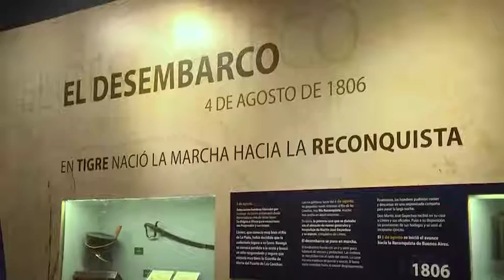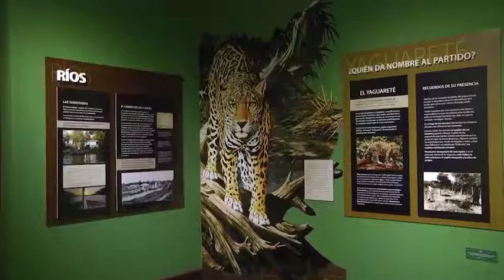Tigre se vistió de fiesta en el 50° aniversario del Museo de la Reconquista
El Intendente Julio Zamora, acompañado por su Sra. esposa, Gisela Zamora, participó de la ceremonia junto a cientos de vecinos y representantes de organizaciones de la sociedad civil. Además, se inauguraron dos nuevas salas, "Historia de Tigre y "Delta Subjetivo", con la premisa de fortalecer la identidad cultural del distrito y la región.

El Intendente Municipal de Tigre, Julio Zamora, acompañado por su Sra. Esposa, Gisela Zamora, participó junto a cientos de vecinos, representantes de organizaciones de la sociedad civil y demás autoridades municipales, de la ceremonia que se llevó a cabo el día de ayer con motivo de conmemorar el 50 aniversario del Museo de la Reconquista, ícono histórico de la ciudad.

Durante la velada, distinguió la labor de vecinos que se han destacado a lo largo de estos años por su entrega y dedicación a la preservación y difusión del establecimiento, patrimonio cultural. Asimismo, en este marco de celebración, se inauguraron dos nuevas salas, "Historia de Tigre y "Delta Subjetivo", con la premisa de fortalecer la identidad cultural de la región a partir de las reseñas sociales, y el hecho fidedigno del desembarco de Santiago de Liniers.

Con un cordial saludo a los presentes, el jefe comunal expresó: "Este museo es el hito más importante que tiene el Partido de Tigre en materia histórica, ya que aquí se rememoran los orígenes de nuestra comunidad. Las nuevas salas interactivas proponen un proceso más dinámico a la hora de incorporar conocimientos y valores imborrables de la ciudad".

"Quiero felicitar al personal que pone mucho empeño por preservar este establecimiento y, de este modo, permitir que los visitantes disfruten de este ícono y su historia", culminó Zamora, quien además agradeció a la Fundación Felix de Azara por la colaboración en la recopilación de materiales utilizados en el lugar.

Fundado en 1967, el Museo de la Reconquista, ubicado en Padre Castañeda 470, tiene como objetivo preservar, estudiar y mostrar la historia de la ciudad desde su procedencia. Su misión, también se centra en la difusión de documentos y fragmentos de lo que se conoció antiguamente como Pago de Las Conchas, hoy Municipio de Tigre, y el episodio del desembarco de Santiago de Liniers, previo al inicio de la campaña militar para reconquistar Buenos Aires, que había sido invadida por los ingleses.

Respecto del aniversario, el secretario de Turismo, Cultura y Deporte, Luis Samyn Ducó, sostuvo: "Estamos renovando el museo y poniéndolo en valor gracias al impulso del intendente Julio Zamora de preservar nuestra esencia. Tenemos que cuidarlo y protegerlo puesto que forma parte de la historia de la comunidad local".

Durante el evento, el jefe comunal distinguió con una placa conmemorativa, post mortem, a los familiares de Lizardo Vidal Molina, quien fuera nombrado director honorario del museo desde su fundación, y a diversos vecinos referentes por su dedicación a la institución.

"Con la inclusión de los nuevos espacios y el guión, quedó modernizado en un cien por ciento. Es mucho más atractivo para que los más jóvenes tengan mayor facilidad al conocer la identidad de Tigre. Estamos muy orgullosos de la comunidad pujante que tiene la región", indicó el subsecretario de Cultura, Julián Kopecek.

Las flamantes salas cuentan con diferentes propuestas: "Historia de Tigre", forma parte de una colección de antiguos documentos, fotografías e investigaciones desde el siglo XIX hasta la actualidad. En tanto que el salón "Delta Subjetivo" brinda materiales audiovisuales donde se proyectan cortos para recordar una parte oscura de la historia Argentina.

Por su parte, Pablo Pereyra, director del museo afirmó: "Este establecimiento es de todos los vecinos y es una grata felicidad que las autoridades municipales reconozcan nuestra labor. Tratamos de renovarnos siempre con la recopilación de fragmentos e imágenes para nuestro banco histórico".